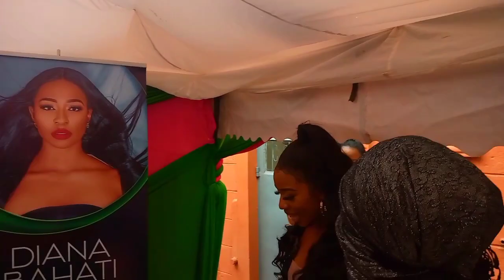DIANA BAHATI KISSES BAHATI BEFORE THIS HAPPENED